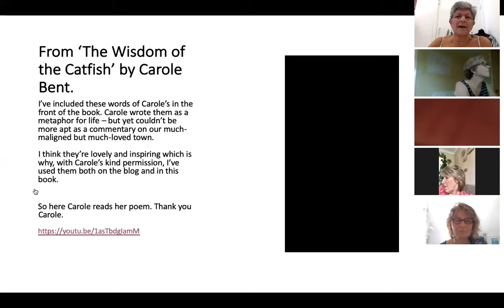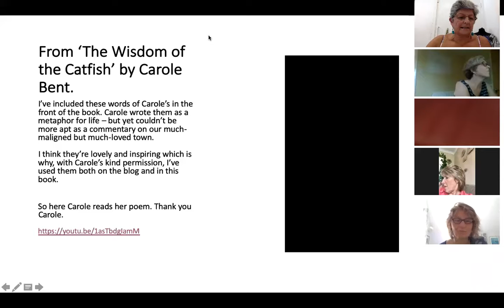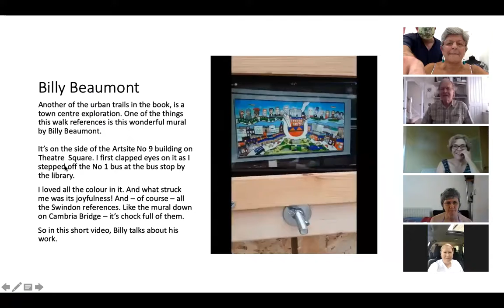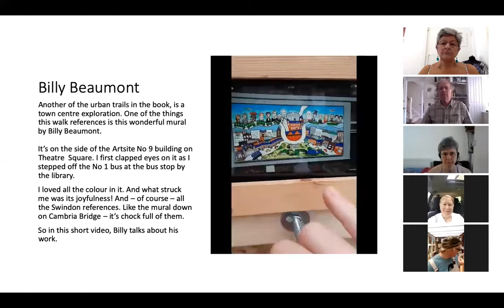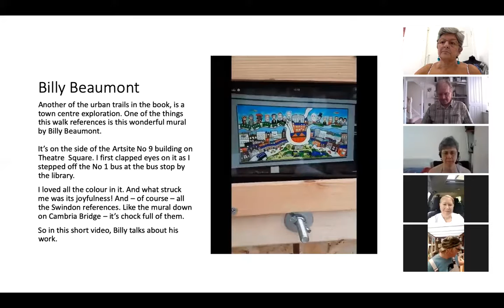Book launch 8th August 2020 - Swindon: A Born Again Swindonian's Guide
The launch of my Swindon guide book at the Museum of Computing on Theatre Square in Swindon.